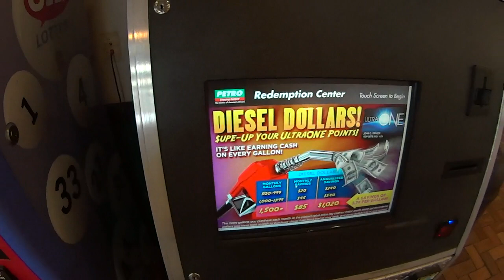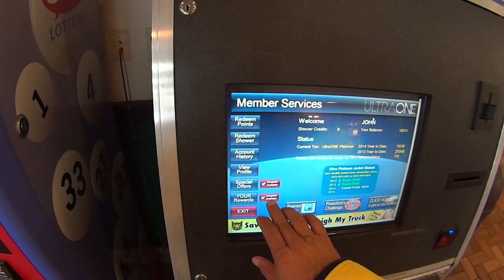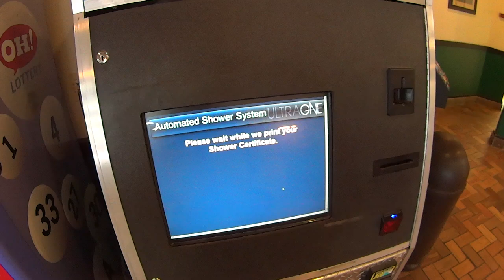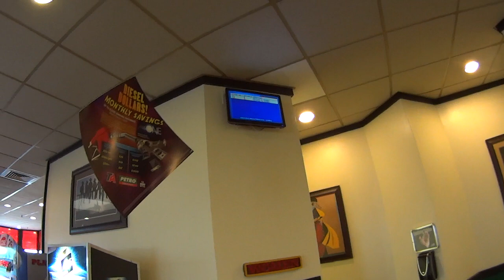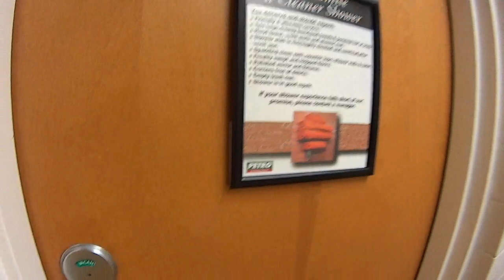1895 buffet at the petro